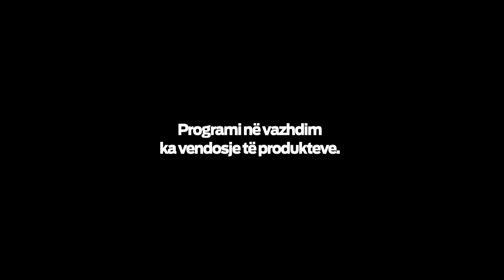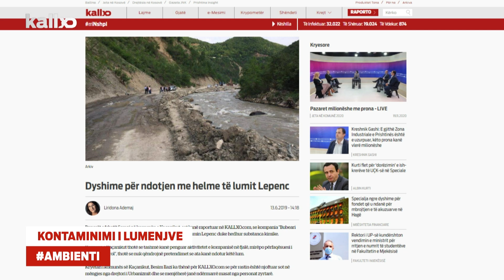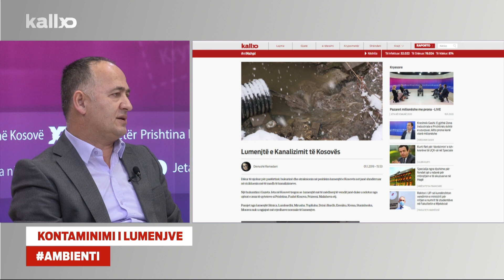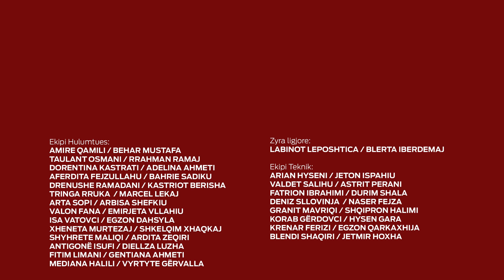Emisioni KallxoPernime: Kontaminimi i Lumenjve 25.11.2020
Gani Berisha - Ministria e Ekonomisë dhe Ambientit, shef i Departamentit të ujërave,
Diana Metushi Krasniqi - KDI,
Seniha Bajraktari - Zyrtare e lartë për mjedis në Komunën e Prishtinës
dhe Fatimr Gërguri - Kryeinspektori i Komisionit të Pavarur për Miniera dhe Minerale.

Në emisionin KallxoPernime është duke u diskutuar për kontaminim e lumenjve nga ujërat e zeza.

Të gjitha komunat në Kosovë i derdhin kanalizimet nëpër lumenj.

Kosova është njëri nga vendet e Ballkanit me më së paku burime të ujit të pijshëm.